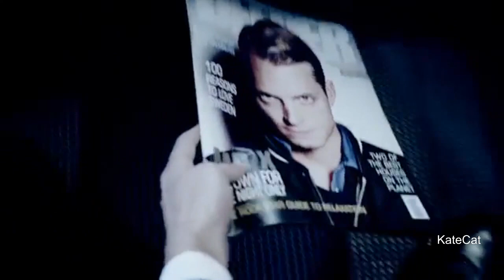Diana Krall - The heart of saturday night [Tom Waits]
From the album 'The Very Best Of Diana Krall' 2007
Bass – John Clayton
Drum – Jeff Hamilton
Guitar – Anthony Wilson
Lead Vocals – Diana Krall
Piano – Diana Krall
Producer – Tommy Lipuma
Written By – Tom Waits _

Mastered By – Doug Sax
Producer – Diana Krall, Tommy Lipuma
Recorded By, Mixed By – Al Schmitt_

**Well you gassed her up
Behind the wheel
With your arm around your sweet one
In your Oldsmobile
Barrelin' down the boulevard
You're looking for the heart of Saturday night
You got paid on Friday
Your pockets are jinglin'
And you see the lights
You get all tinglin' cause you're cruisin' with a 6
And you're looking for the heart of Saturday night
Then you comb your hair
Shave your face
Tryin' to wipe out ev'ry trace
All the other days
In the week you know that this'll be the Saturday
You're reachin' your peak
Stoppin' on the red
You're goin' on the green
'Cause tonight'll be like nothin'
You've ever seen
And you're barrelin' down the boulevard
Lookin' for the heart of Saturday night
Tell me is the crack of the poolballs, neon buzzin?
Telephone's ringin'; it's your second cousin
Is it the barmaid that's smilin' from the corner of her eye?
Magic of the melancholy tear in your eye.
Makes it kind of quiver down in the core
'Cause you're dreamin' of them Saturdays that came before
And now you're stumblin'
You're stumblin' onto the heart of Saturday night
Is the crack of the poolballs, neon buzzin?
And the barmaid is smilin' from the corner of her eye
Makes it kind of special down in the core
And you're dreamin' of them Saturdays that came before
It's found you stumblin'
Stumblin' onto the heart of Saturday night
And you're stumblin'
Writer: Thomas Alan Waits_

If you do not wish your work to be exposed, send me a private message and I will remove it immediately. But please consider the effort I put in compiling all videos."